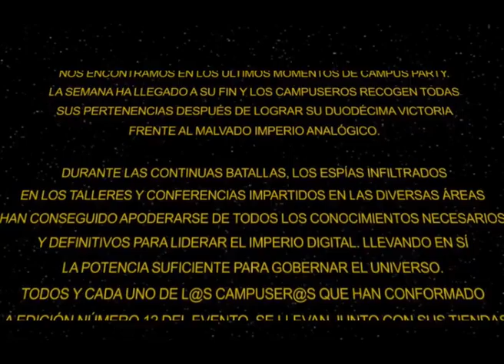CPES12 - Despedida de Campus Blog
Vídeo de despedida del área Campus Blog, que se ha celebrado por primera vez en la Campus Party de Valencia de 2008.